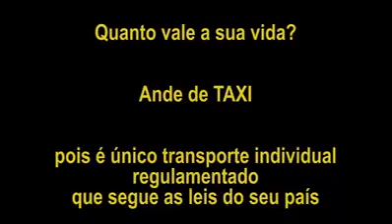UBER e similares são perigosos, não use.